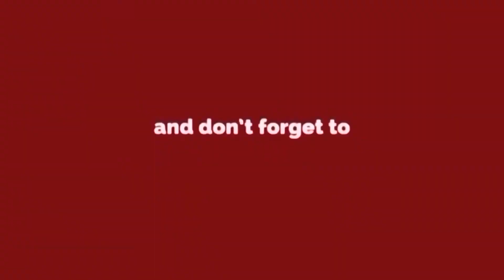सब्जी बाजार मे लगी मंहगाई की आग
मंहगाई से इंसान किसान दोनो परेशान
क्या सरकार ढूंढ पाऐगी इसका सुझाव?
क्या मिल पाऐगी मंहगाई राहत?